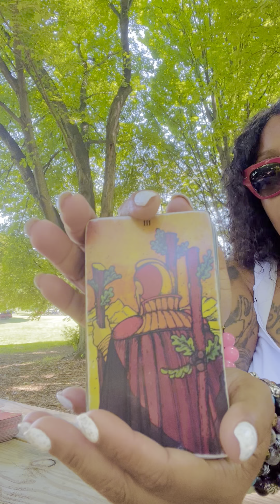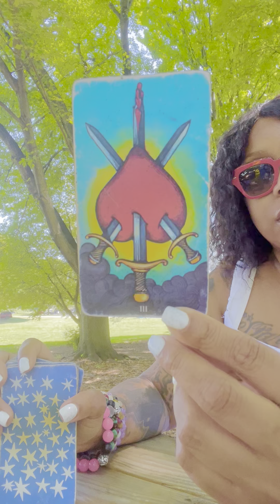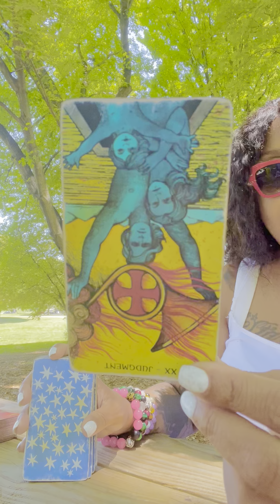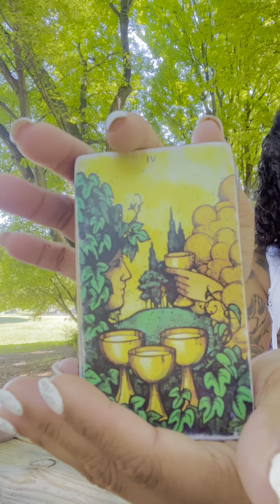StAy tUnEd .....‼️‼️‼️‼️‼️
lOVe bugs 🐞❤️👅

 PAYMENTS ACCEPTED ARE ⬇️
ZELLE
WESTERN UNION
MONEY GRAM